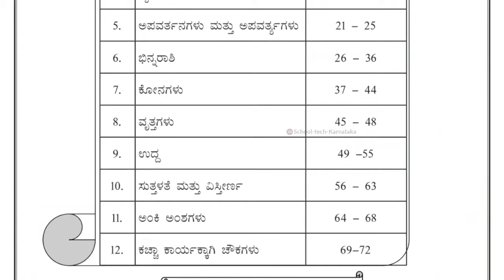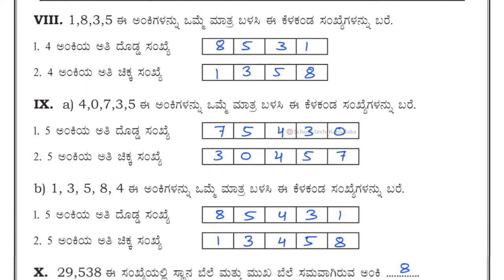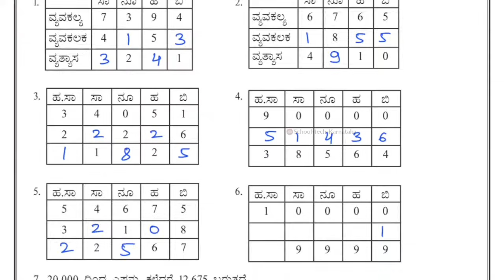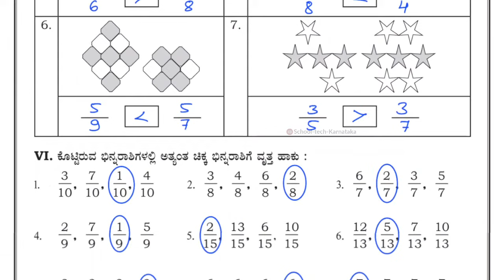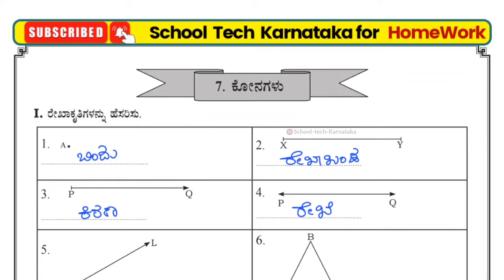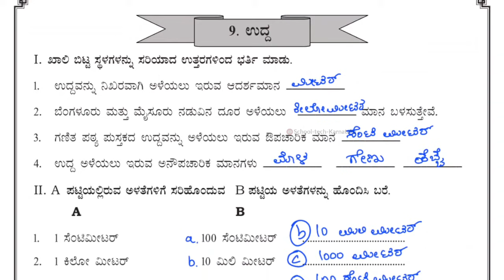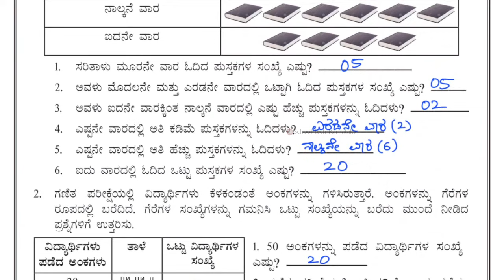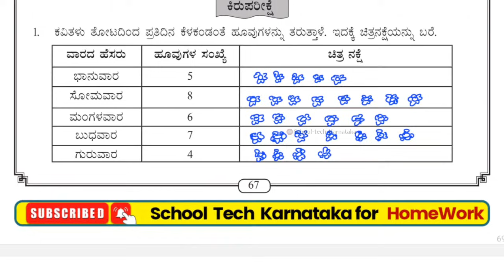5th Suvega Full Answers Part-1 | Kannada Medium | ಸುವೇಗ ಪ್ರಶ್ನೋತ್ತರಗಳು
5th Suvega Full Answers Part-1 | Kannada Medium | ಸುವೇಗ ಪ್ರಶ್ನೋತ್ತರಗಳು

✅ All chapters solved with clear explanations
✅ Helpful for revision and exam preparation
✅ Based on Karnataka State Syllabus (Kannada Medium)
📚 5ನೇ ತರಗತಿ ಸುವೇಗ ಪೂರ್ಣ ಪುಸ್ತಕದ ಪ್ರಶ್ನೋತ್ತರಗಳು
✅ ಎಲ್ಲಾ ಅಧ್ಯಾಯಗಳ ಸ್ಪಷ್ಟ ಉತ್ತರಗಳು
✅ ಪರೀಕ್ಷೆ ಸಿದ್ಧತೆಗೆ ಉಪಯುಕ್ತ
✅ ಕರ್ನಾಟಕ ರಾಜ್ಯ ಪಠ್ಯಕ್ರಮದ ಆಧಾರದ ಮೇಲೆ

5ನೇ ತರಗತಿಯ ಸುವೇಗ ಎಲ್ಲಾ ಅಧ್ಯಾಯಗಳ ಪ್ರಶ್ನೋತ್ತರಗಳನ್ನು ಈ ವಿಡಿಯೋದಲ್ಲಿ ನೀವು ನೋಡಬಹುದು.

You can see the questions and answers of all the chapters of 5th std Maths Suvega full book question and answers in this video.
ಈ ಅಧ್ಯಾಯದಲ್ಲಿ ಗಣಿತ ಅಭ್ಯಾಸ ಪುಸ್ತಕದ ಅಧ್ಯಾಯದ ಎಲ್ಲಾ ಪ್ರಶೆಗಳ ಉತ್ತರಗಳನ್ನು ಹಾಕಿದೆ. ಮುಂಬರುವ ದಿನಗಳಲ್ಲಿ ಉಳಿದ ಎಲ್ಲ ವಿಷಯಗಳ ಪ್ರಶ್ನೋತ್ತರ ವಿಡಿಯೋಗಳನ್ನು ಹಾಕುತ್ತೇವೆ. ತಮ್ಮ ಬೆಂಬಲ ಯಾವಾಗಲು ಹೀಗೆ ಇರಲಿ.